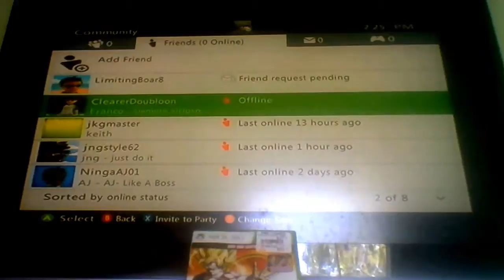Dragon ball xenoverse: Sparring with beerus and special news!!!!!!!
The god spars with beerus and checkout The gods and foxes new blog channel cool vlooging!